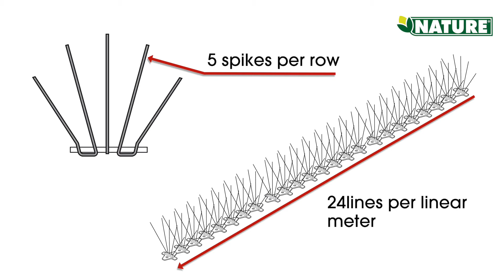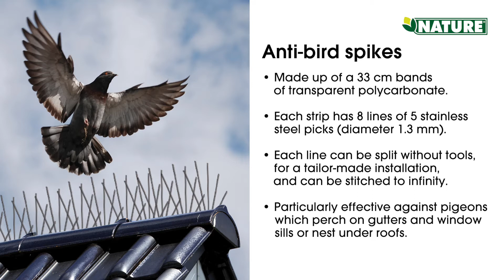ANTI BIRD SPIKES